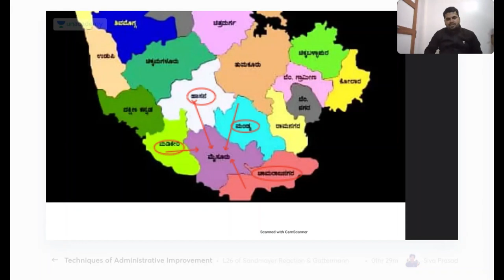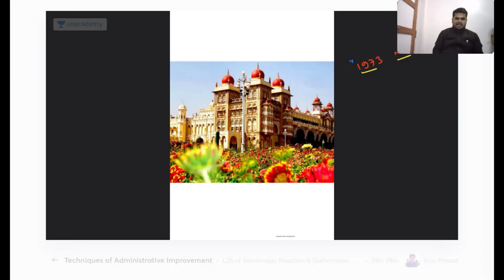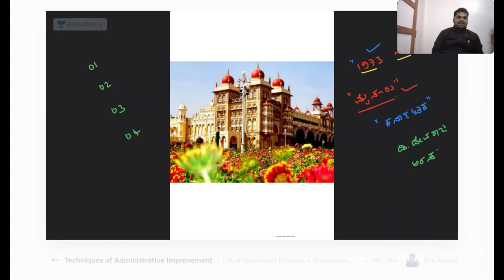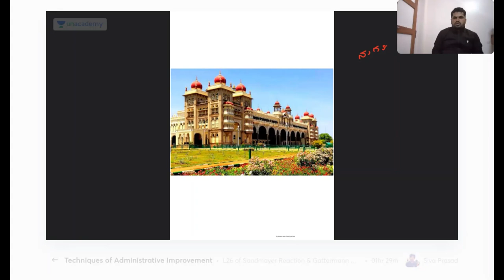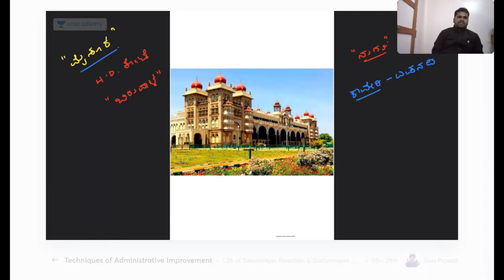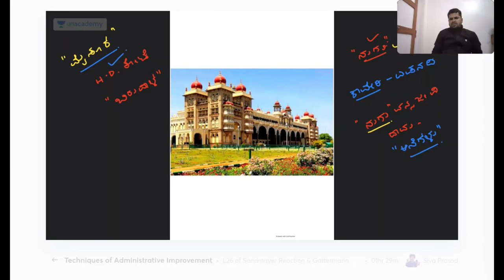Sharanayya Bhandarimath| Karnataka Darshana for FDA/SDA/PSI/PDO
Unacademy Subscription Benefits:
1. Learn from your favorite teacher
2. Dedicated DOUBT sessions
3. One Subscription, Unlimited Access
4. Real-time interaction with Teachers
5. You can ask doubts in the live class
6. Download the videos & watch offline